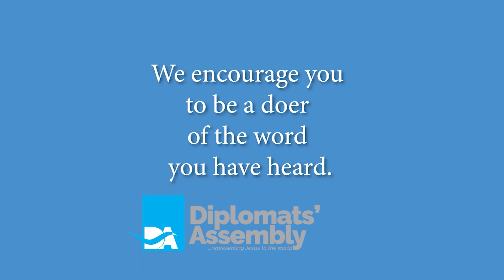Comfort in The Holy Ghost by Pastor Emmanuel Ogbechie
Sunday Prophetic & Communion Service : May 2020 The Month of Comfort in The Holy Ghost by Pastor Emmanuel Ogbechie